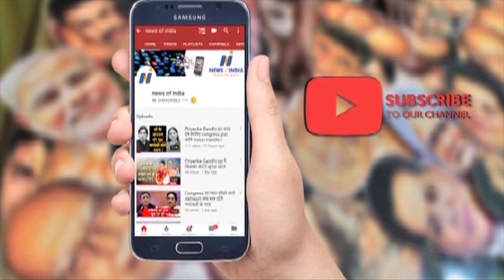Are things between Nitish Kumar and BJP soughted? Know about Sushil Kumar Modi!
क्या नीतीश कुमार और बीजेपी में सुलह- सफाई हो गई है? जानिए सुशील कुमार मोदी की बात